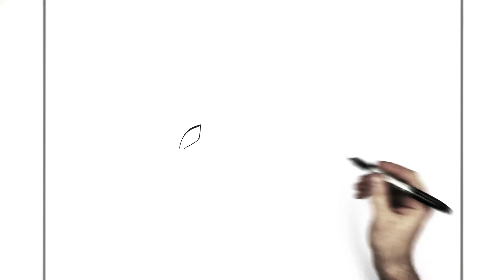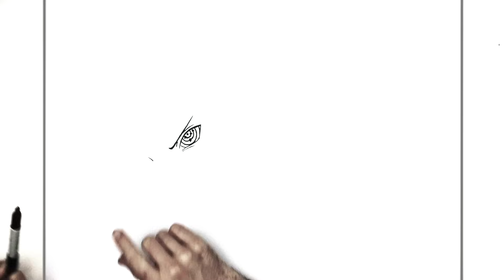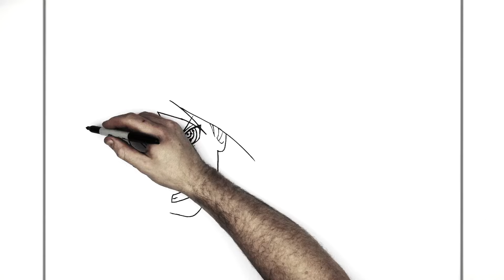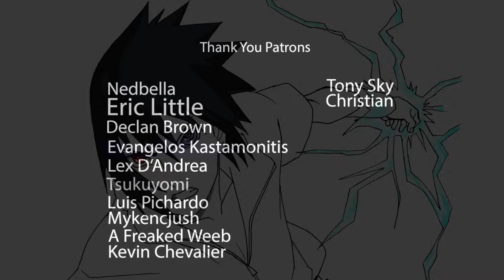How To Draw Sasuke (Chidori) | Step By Step | Naruto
Learn How To Draw Sasuke (Chidori)  Step By Step From Naruto